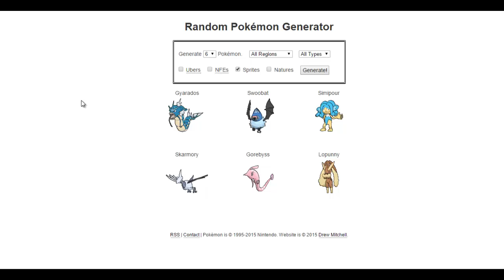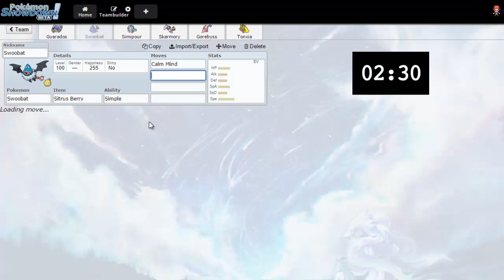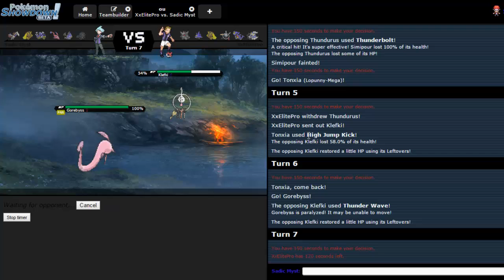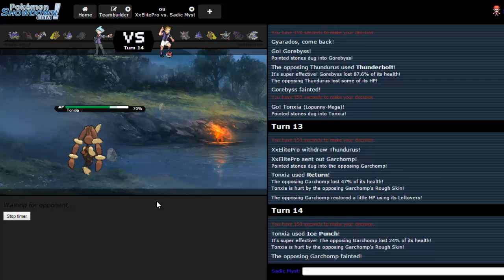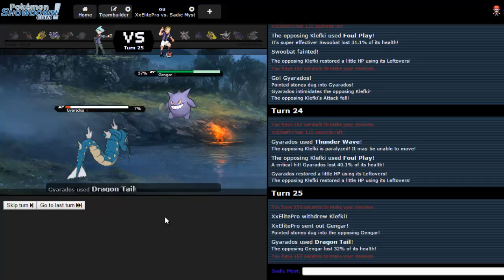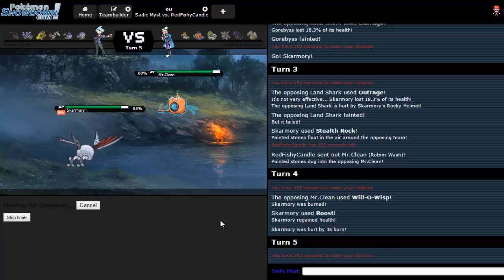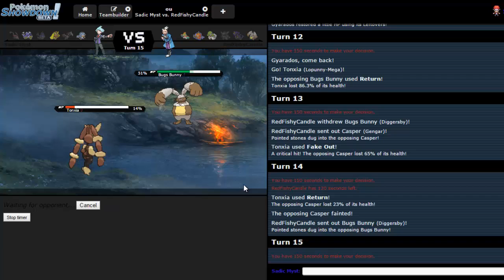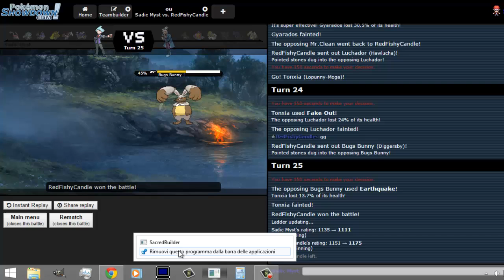Pokémon Random Building Challenge [Rage Edition #8 - La maledizione del fulmine]